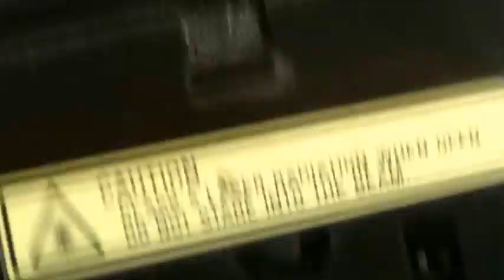TUTO démontage remontage ps3 changer le couvercle de la ps3 ultra slim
petit tuto ps3 ultra slim